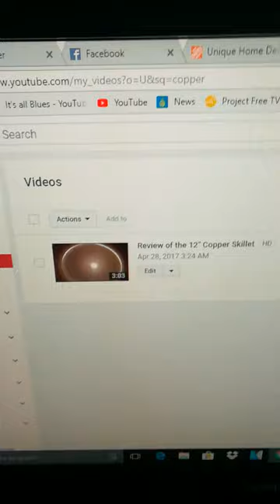My review of The Copper Skillet 7 months later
Here is my review of The Copper Skillet from April 2017